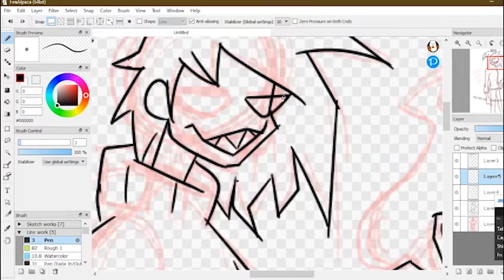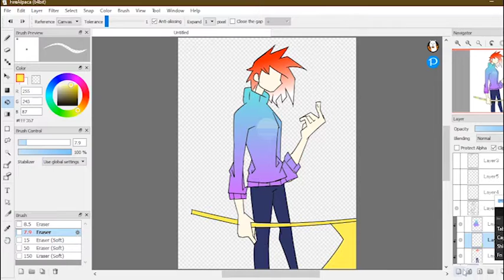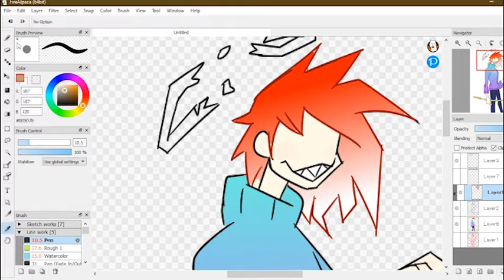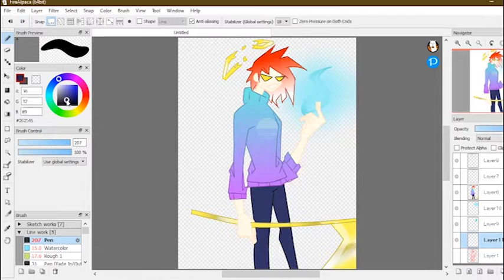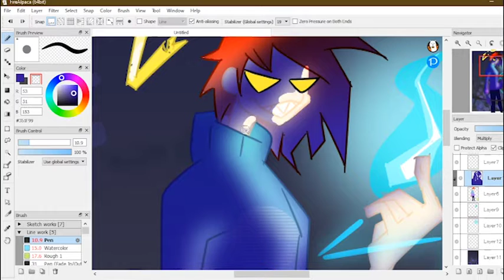Teddy, a weird fallen angel... of sorts | Speedpaint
Song: Monster by Skillet

description to come later